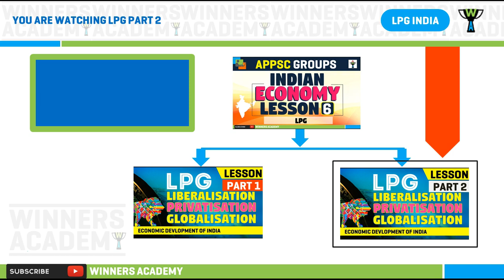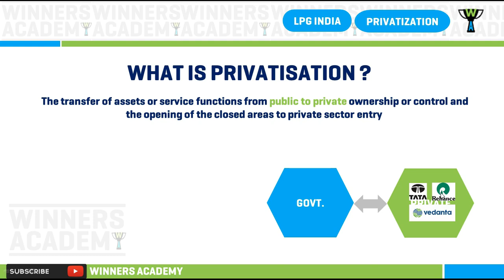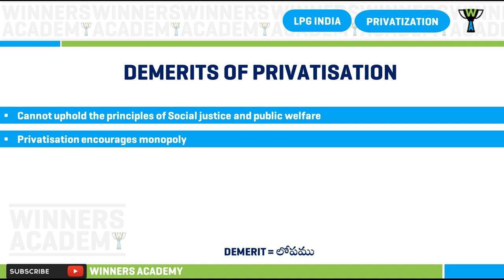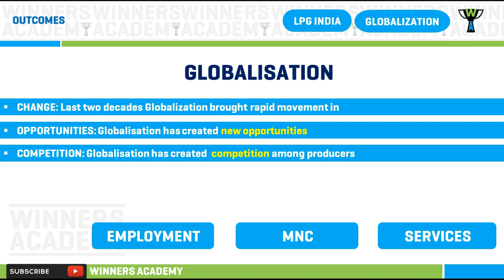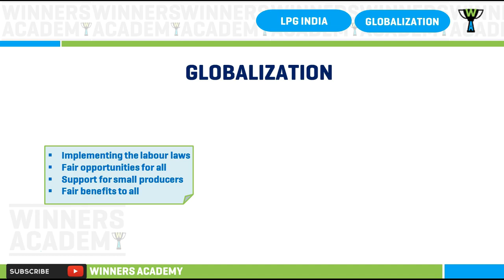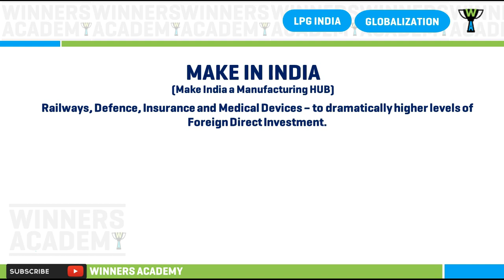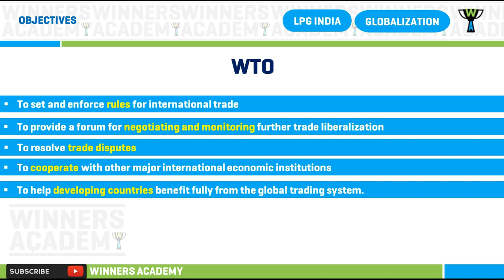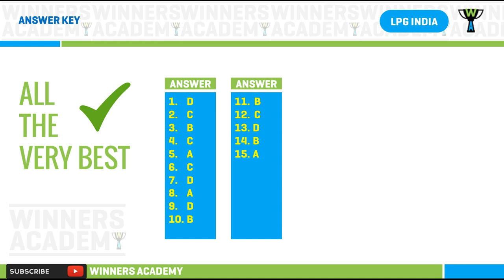Indian Economy Lesson 6 - Part 2 New economic reforms 1991 ( LPG ) Group 1 Group 2 UPSC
This video is a continuation of Liberalization, Privatization, Globalisation Part 1.

Planning in Indian economy: Objectives, Priorities, Strategies, Achievements of Five Year Plans;
12th FYP - Inclusive growth ; NITI Aayog; Liberalization, Privatisation, Globalisation: Features
and Implications.

Indian Economy and present status
Socio- Economic - Goals and Achievements – New economic reforms 1991.
Regulation of the Economy – Creation of regulatory bodies-NITI Aayog- Co
operative Federalism and decentralization of financial resources – Lack of
inclusive growth and sustainable development : causes, consequences and
solutions.

APPSC , TSPSC, UPSC

APPSC TSPSC Groups Economy Online classes

Licence, Quota, permit vs LPG
FDI Questions Group 1 group 2 exam 2021
Ease of Doing Business Questions group 2 2021 exam